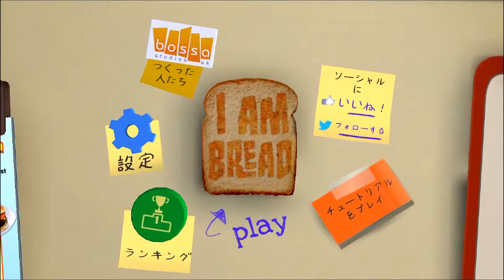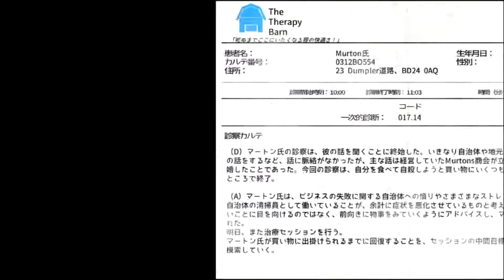｛食パン｝I am Bread スマホ版 実況プレイ part.1｛食パン｝